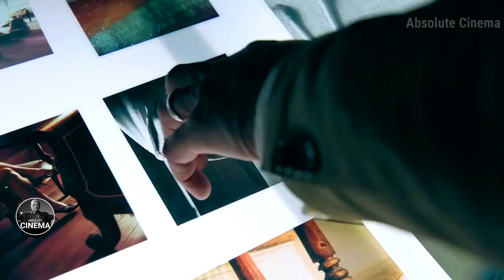She Cheated With Many Guys, But Her Husband Killed All Cheats Who His Wife | Absolute Cinema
Deep Water (2022) Movie recap

Mr brain Junkie, Mr brain junkie zombie, Mr brain junkie Horror, Mr brian
junkie, Sci-fi, Mr brain junkie recap, Mr brain junkie recaps, Mr brain junkie Recapped, Mr brain junkie channel.